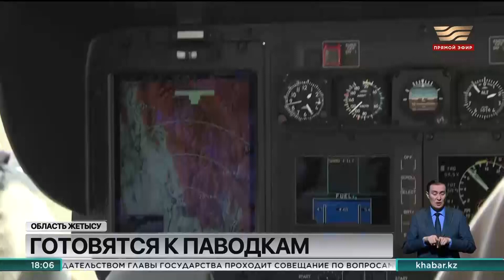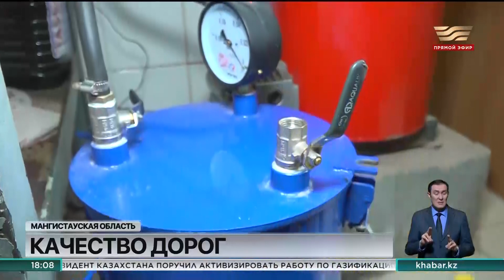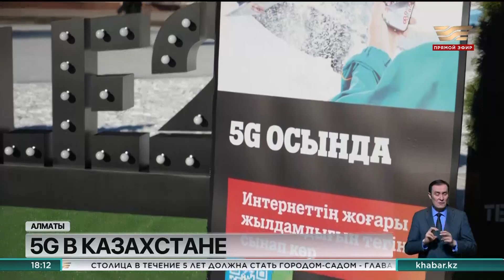Новости 18:00 от 31.01.2023